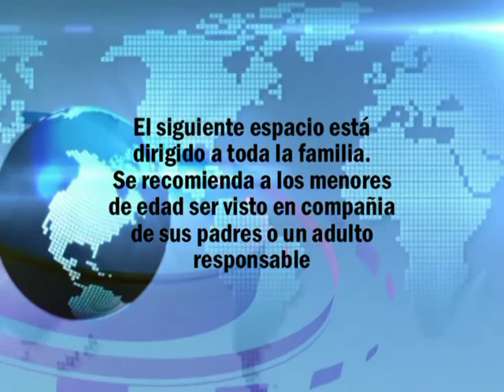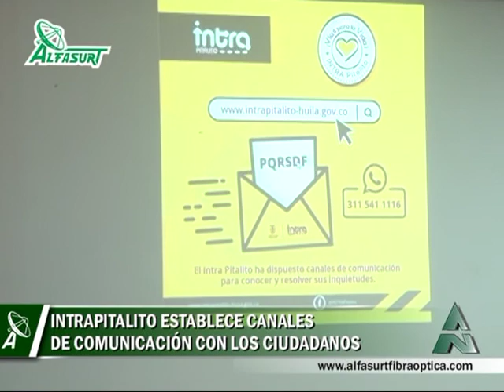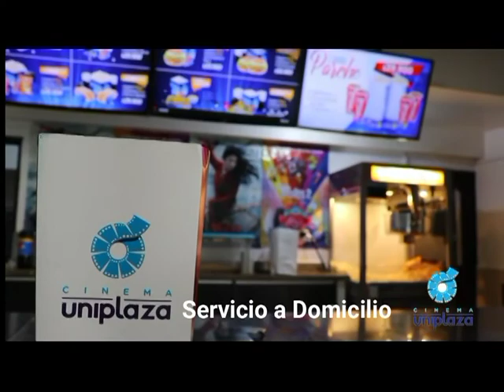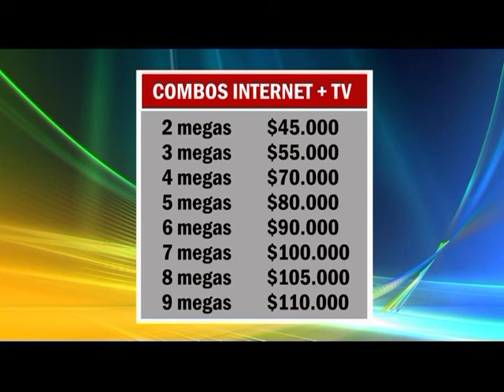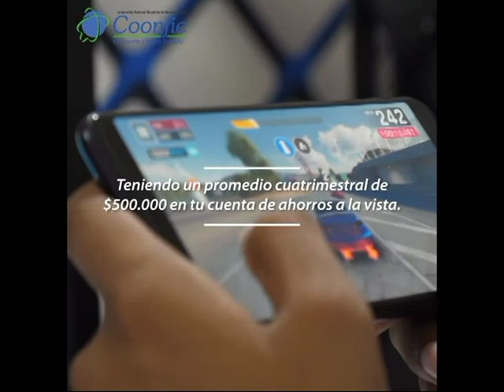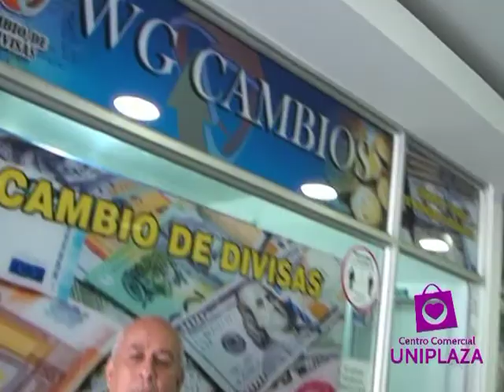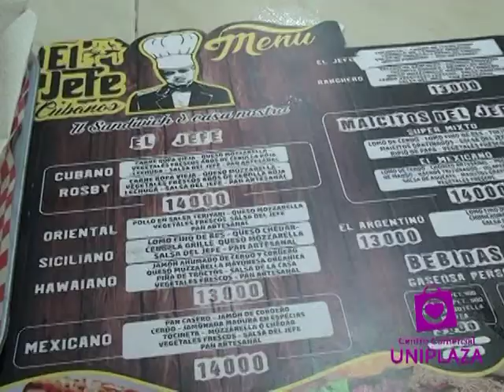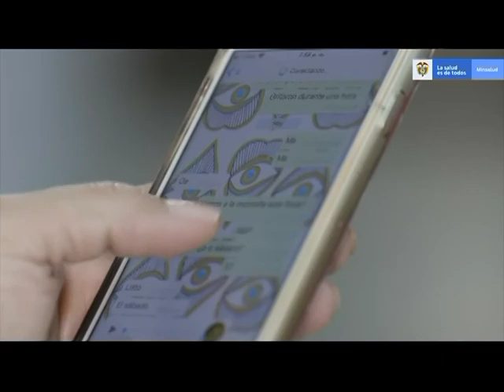ALFANOTICIAS PITALITO 200724